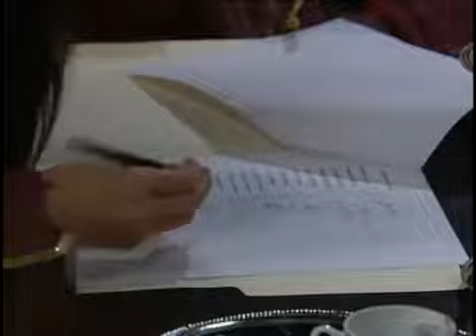PYA CAPITULO 81 PARTE 2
Derecho reservados Televisa SA de CV